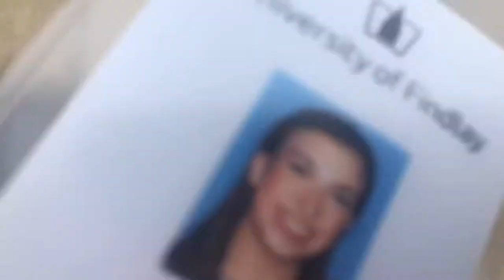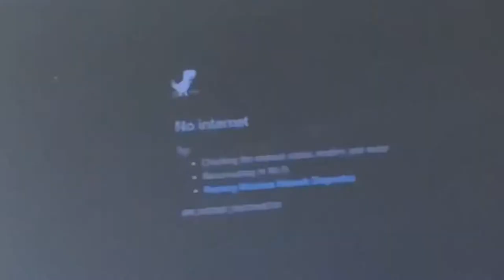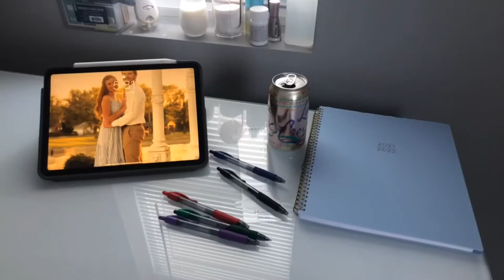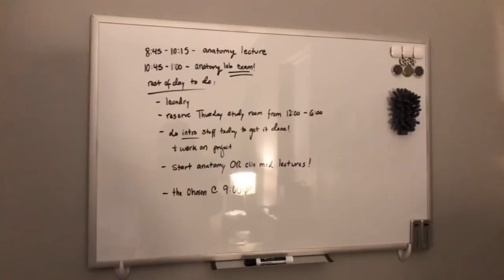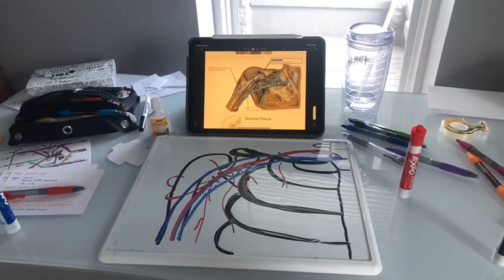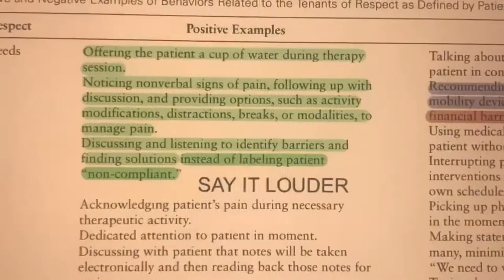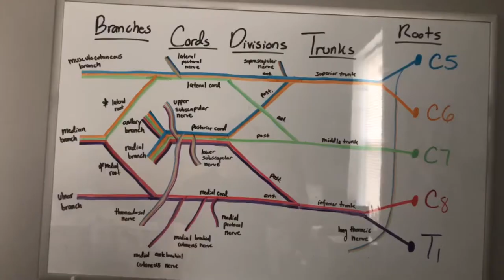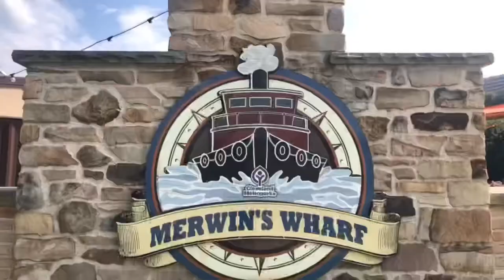DPT SCHOOL VLOG - Semester 1/9 Summer 2021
Hi I’m Meredith! I am a first year physical therapy student at the University of Findlay. This is a vlog of my first semester of PT school, for anyone looking to see what the beginning of PT school is like and how I balance school and fun. I will be posting a vlog for all 9 semesters of my PT school journey, so make sure to SUBSCRIBE to see the rest of my time at UF and as a physical therapy student!

Also a great place to shoot me a message if you have questions about PT school, applying to PT schools, or if you have an idea of a video you would like to see!

Note: I am a passenger in all driving clips :)